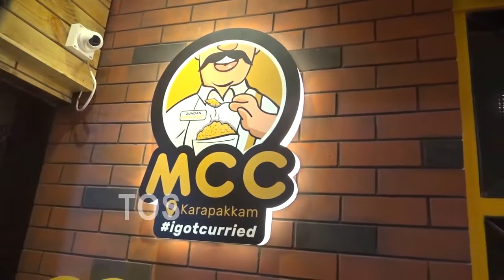Actor Arya Inaugurates Madras Curry Cup New Concept Restaurant in OMR